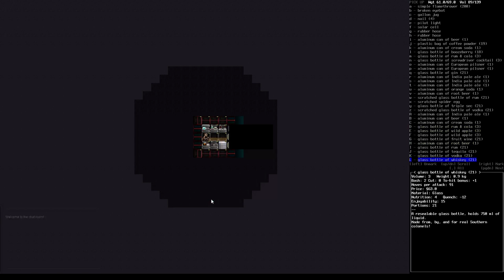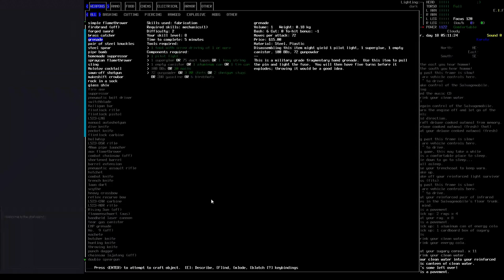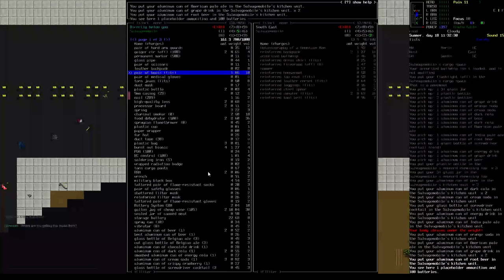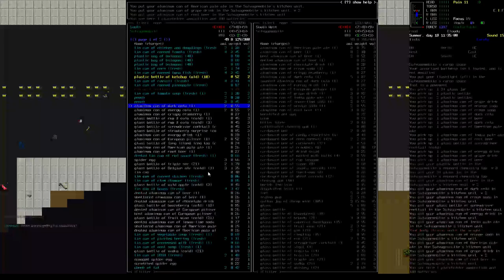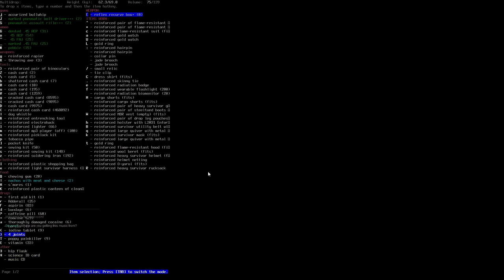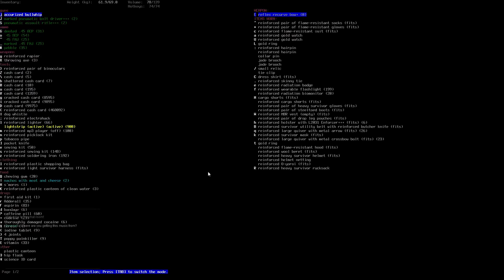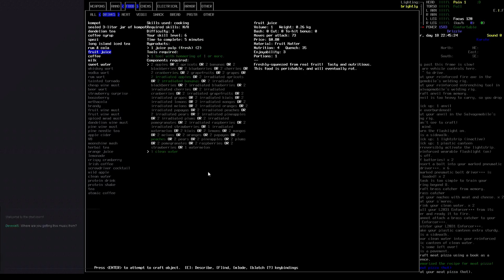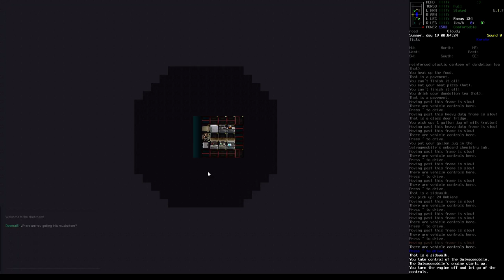Twitch Stream Cataclysm: DDA 0.B (part 131)